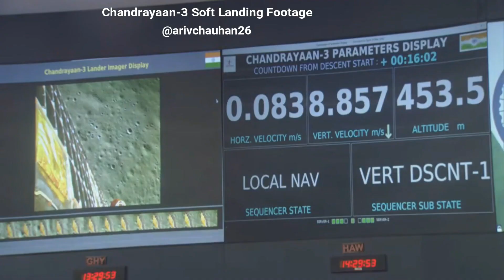Chandrayaan 3 Soft landing Footage